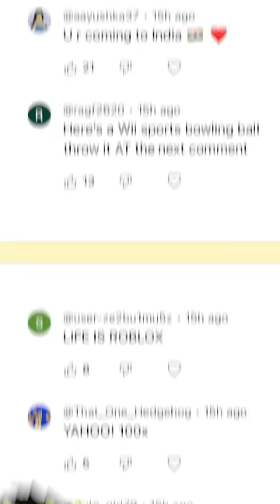Remixing my Comments 😂 YOU ARE GOING TO INDIA 🤣